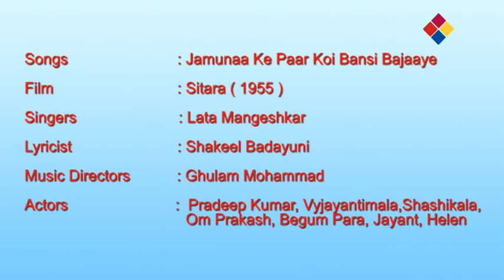Jamunaa Ke Paar Koi Bansi Bajaaye / Sitara 1955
Jamunaa Ke Paar Koi Bansi Bajaaye
Sitara 1955
tu yaad aaye
balmaa bedardi balmaa bedardi

chham-chham mai naachun piyaa
naino me pyaar hai, naino me pyaar hai
thumak-thumak chaal meri
teraa itazaar hai ji teraa itazaar hai
sapno me jhum-jhum jiyaa meraa gaaye
ho o sapno me jhum-jhum jiyaa meraa gaaye

murali ki taan suni nain bhaye baanware
ankhiyaa tujhe dhundh rahi
aa jaa more saanware
ho aa jaa more saanware
dil bole baar-baar piyaa naahi aaye
ho dil bole baar-baar piyaa naahi aaye